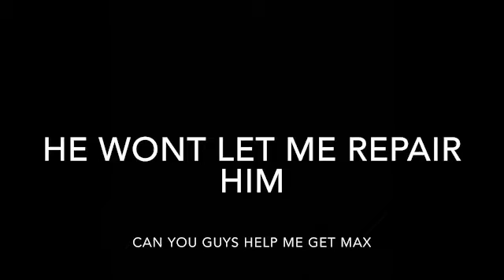Max the bunny doesn't want to be my friend ;-;